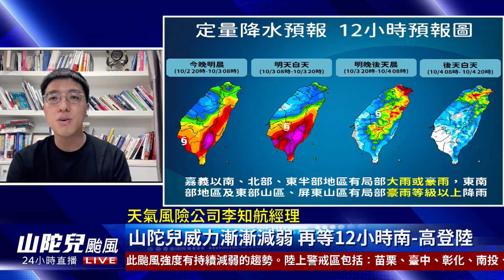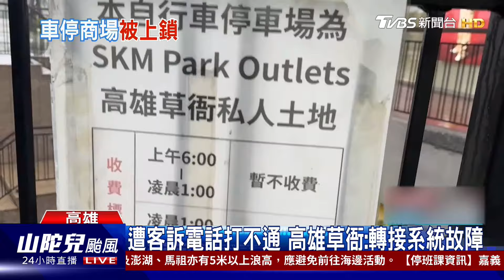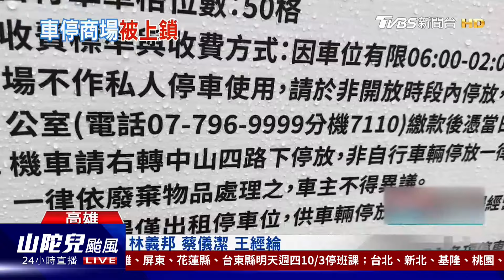「遊魂」山陀兒登陸熱區猜猜猜 颱風假政治學預報「時差」怎解?｜新聞"樺"重點PODCAST@TVBSNEWS01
今晚(10/2)至明晨風雨最劇!全台週四再放一天颱風假!最新的氣象資料，山陀兒目前位於高雄西南方海域，預計將於最快明清晨上午登陸台灣，最有可能的登陸地點包括嘉義、台南和高雄。今天大台北地區白天風大無雨，遭詬病「放錯」颱風假，但其實跟預報「時差」有關係，這問題怎解?一起請教天氣風險公司李知航經理。